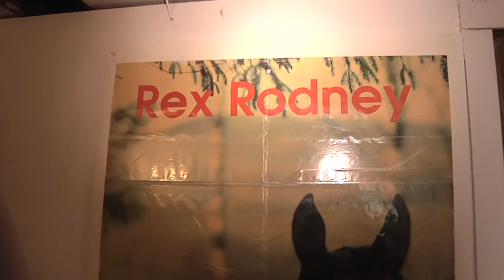Kjell Håkonsen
Kjell Håkonsen mimrer om Elitloppet 1986. Tidenes norske travseier.